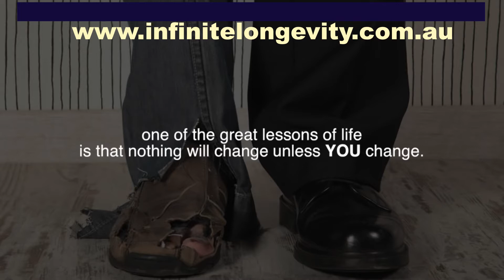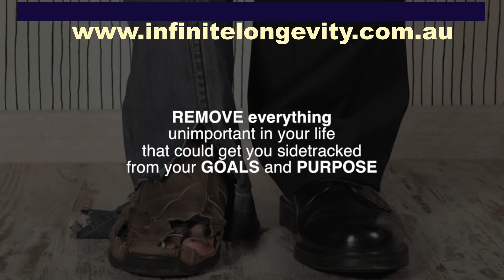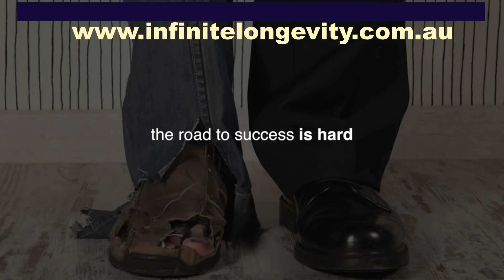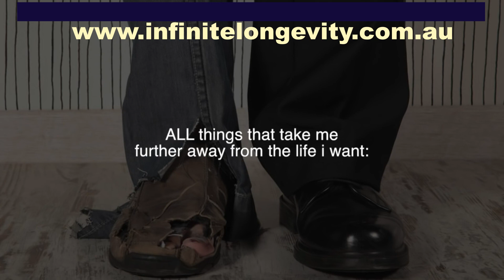Only you can make a change